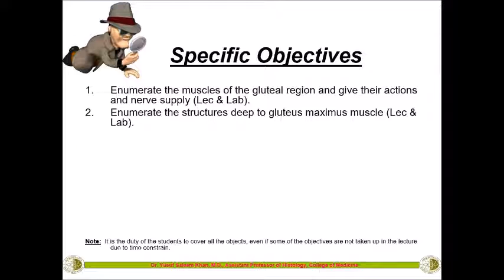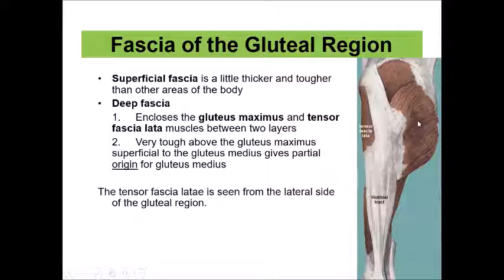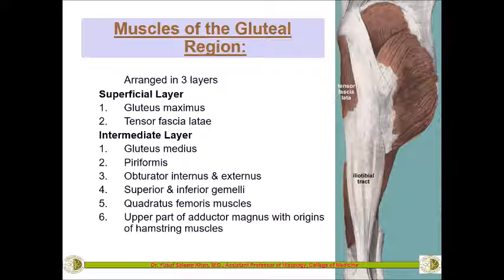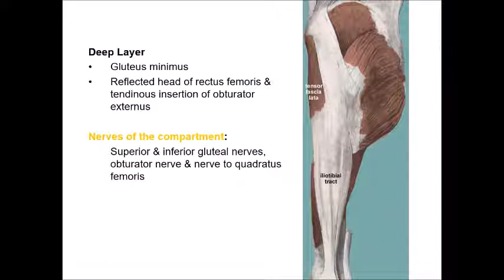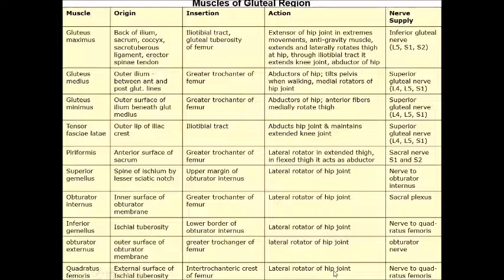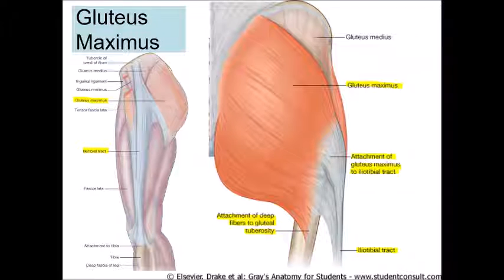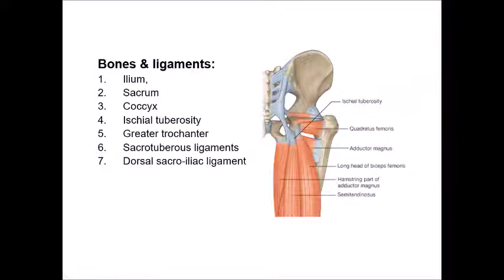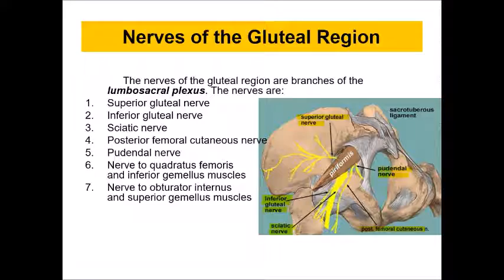Anatomy of the GLUTEAL REGION || Dr. Yusuf